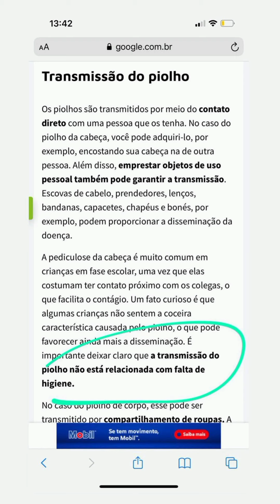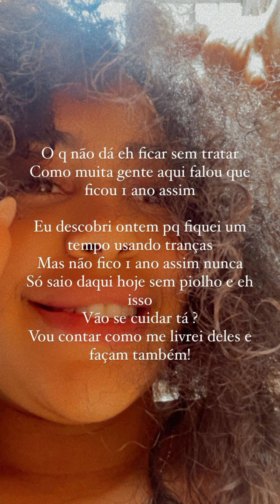Lore e sua saga dos piolho cada hora um remédio diferente 😱